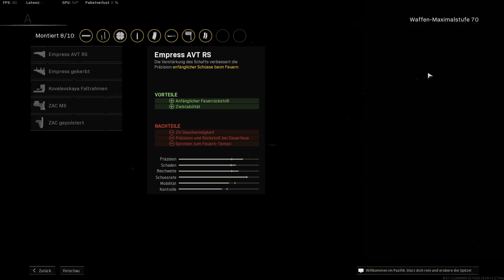Neu ''NIKITA AVT'' Setup in Warzone Season 3 🔥 Beste Klasse + Aufsätze (Fernkampf) Rebirth / Caldera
NIKITA AVT Klassensetup in Warzone Pacific Season 3 🔥 heute schauen wir uns das Sturmgewehr  NIKITA AVT in Season 3 an + die besten Aufsätze dafür (Tipps & Tricks) Call of Duty: Warzone Season 3

00:00 Clips
00:36 Intro
00:52 Nikita Klasse
03:03 MP40 Aufsätze
03:09 Outro
03:24 Gameplay 1
06:16 Gameplay 2

Track: When Winter Rises — Vendredi